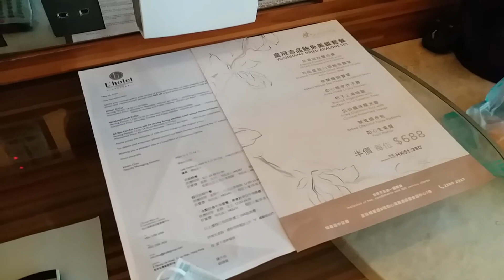𝐋'𝐡𝐨𝐭𝐞𝐥 𝐍𝐢𝐧𝐚 𝐞𝐭 𝐂𝐨𝐧𝐯𝐞𝐧𝐭𝐢𝐨𝐧 𝐂𝐞𝐧𝐭𝐫𝐞~ Ultra high Harbour Deluxe Room